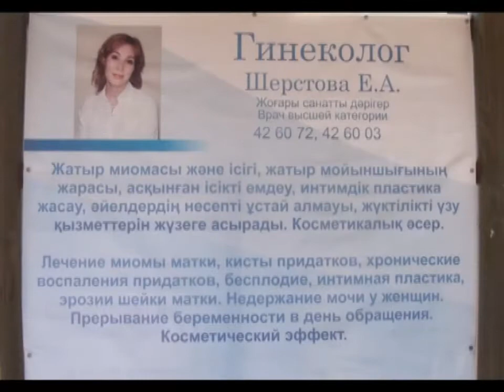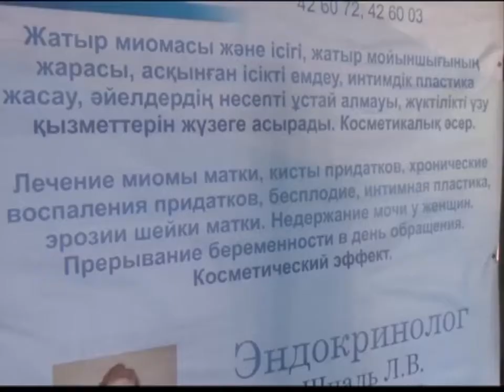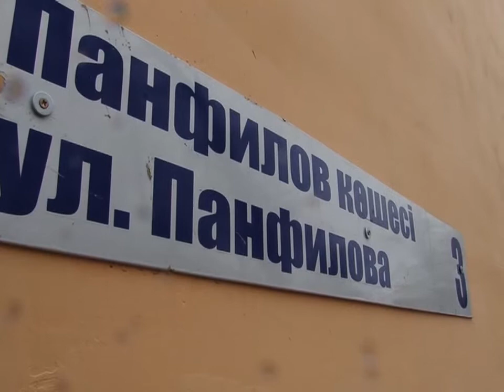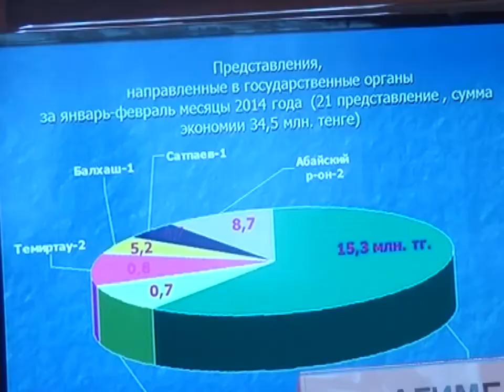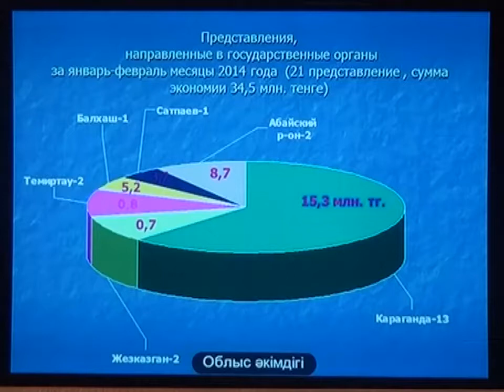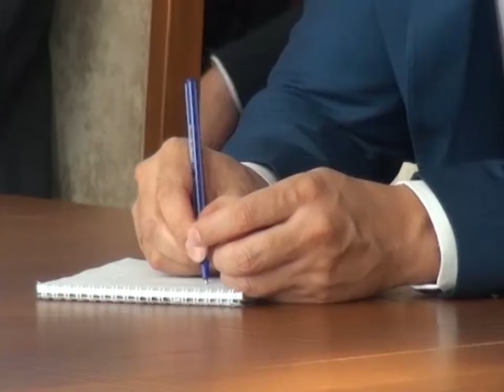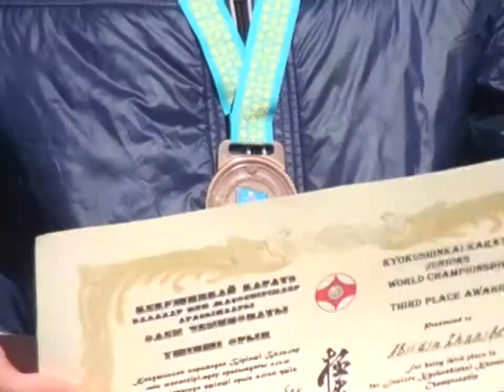Бірінші Қарағанды телеарнасының жаңалықтары - 27/03/2014